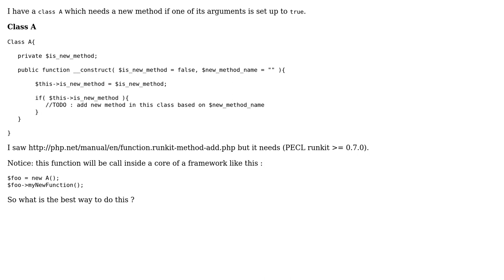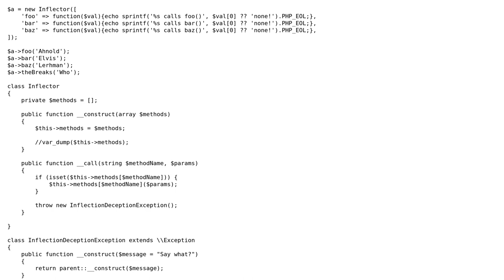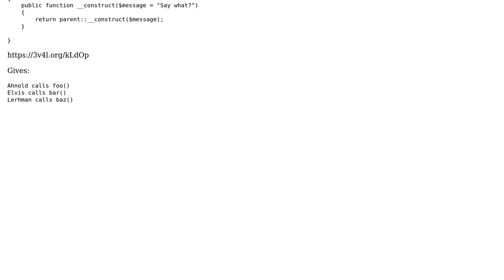How to add a method inside the constructor class in PHP? (2 Solutions!!)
How to add a method inside the constructor class in PHP?

With thanks & praise to God, and with thanks to the many people who have made this project possible! | Content (except music & images) licensed under CC BY-SA | Music | Images & others | With thanks to user J.BizMai user Jared Farrish and the Stack Exchange Network Trademarks are property of their respective owners. You are responsible for your own actions.